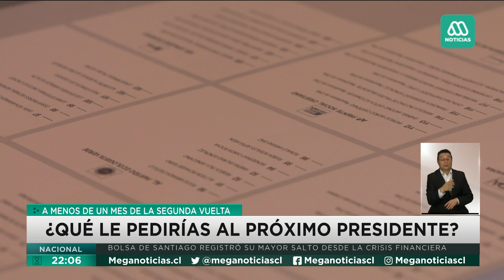¿ Qué le pedirías al próximo presidente?